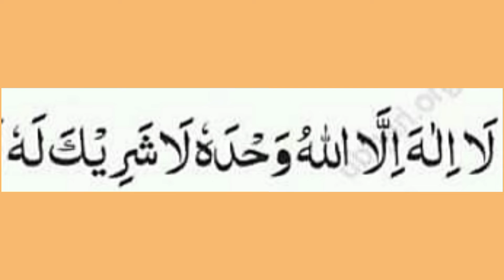Ramzan mein sirf 3,second mein 14 karor naikiaayan kmaein.islam quran# namaz